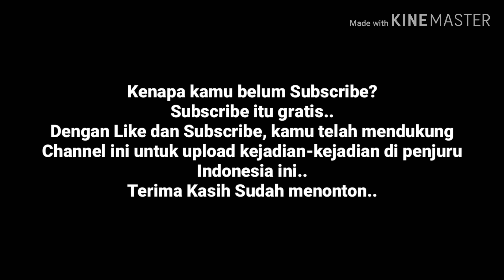Truk muatan kayu terguling menimpa Mobil ertiga.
mobil ertiga tertimpa muatan kayu dari truk yang terguling di tanjakan Gentong, kecamatan Kadipaten Kabupaten Tasikmalaya, Jawa Barat. 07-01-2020.

Tidak Ada Korban jiwa. Diduga truk kelebihan muatan sehingga terguling.